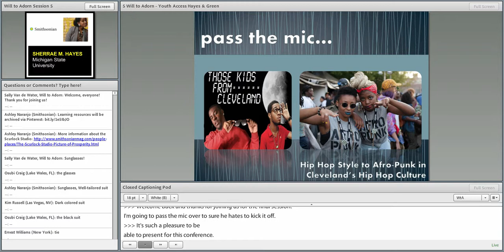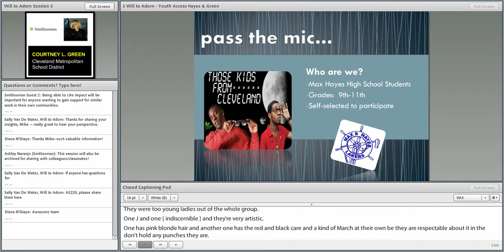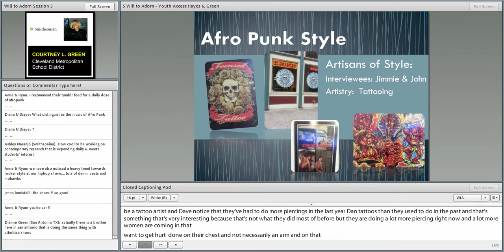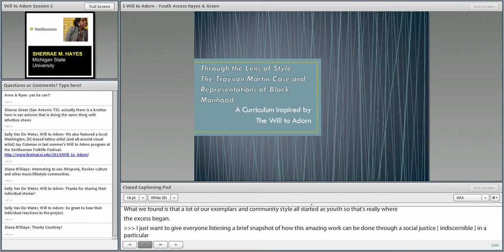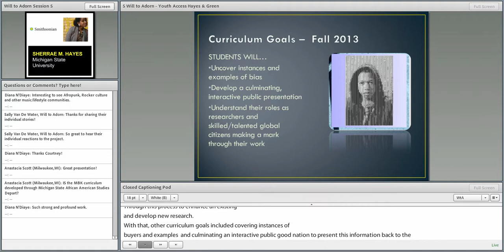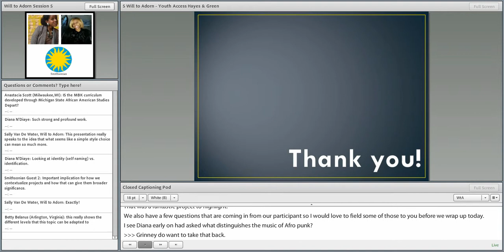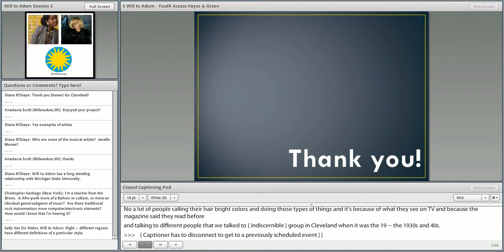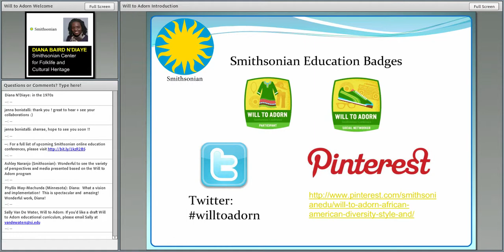Pass the Mic: Hip Hop Style to Afro Punk in Cleveland's Fashion Culture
Max Hayes High School, on Cleveland's Westside is home to a group of dedicated youth researchers.  This presentation will highlight their journey uncovering Cleveland's fashion culture through the lenses of Hip Hop Style and emerging Afro Punk culture.  In addition, a brief overview of a preliminary proposal covering Trayvon Martin, the image of the hoodie, and the need for student-centered fashion inquiries will be included.
This session is a case study feature of "The Will to Adorn" conference seires, hosted by the Smithsonian Center for Folklife and Cultural Heritage.

Presented by:
Courtney L. Green, Cleveland Metropolitan School District

Sherrae M. Hayes, Michigan State University